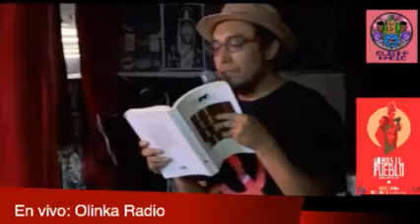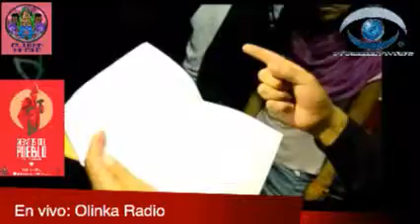Voces Del Pueblo